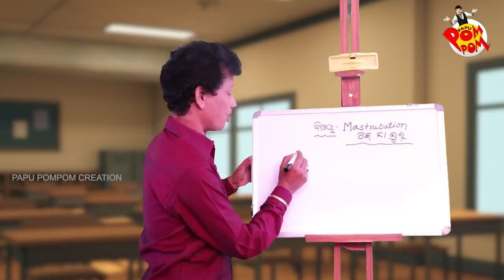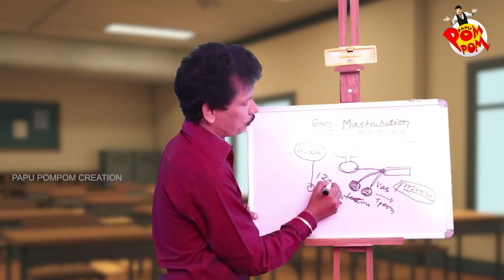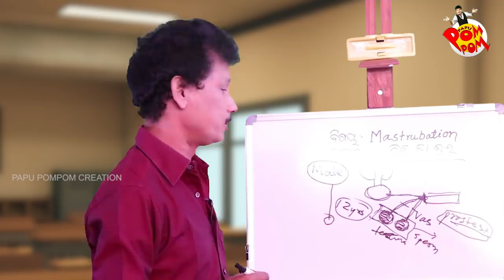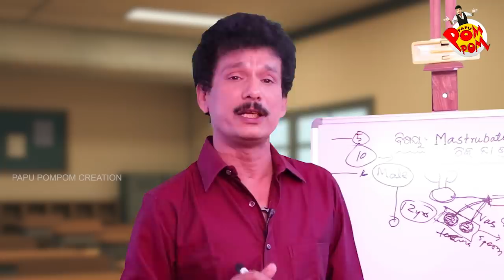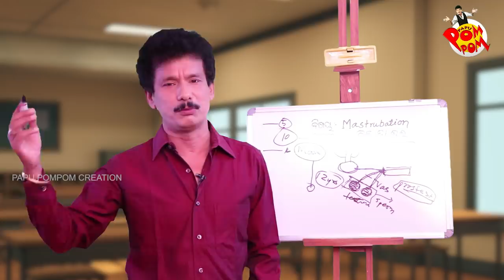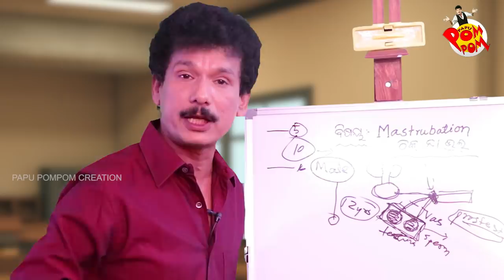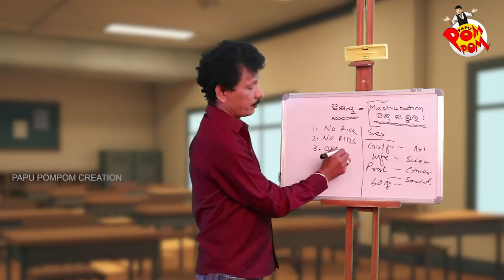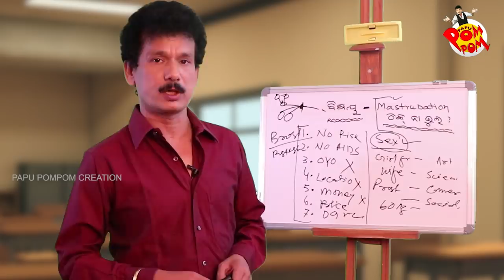MASTURBATION II PAPU POM POM II PAPU SIR ONLINE II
Camera : Susant

Edit : Arya Debashis

Teacher : Papu pom pom

Concept ref ; Dipak Tripathy

      All  copyright reserved with @ papu pom pom creations.